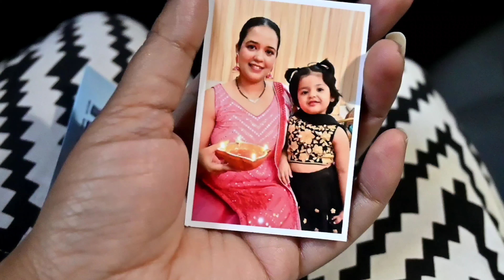Puma shopping & haul haulvideo trendingvideo familyvlogs | Being Voguish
hey guys so today's vlog little slow but very interesting. in this vlog I end up shopping for kids and for myself also. so you will see me shopping and spending a good time with my family.  so check this vlog and enjoy.